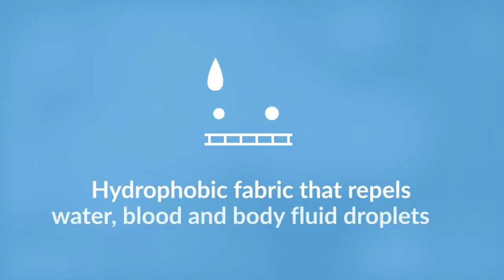Quality Custom Face Masks with Filter Pocket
Take advantage of our unique custom quality washable face mask that are customized to fit with your company's branding. Our custom face masks materials are DOST (Dept. of Science and Technology Philippines) 100% Water Repellent Certified best use for PPEs and Face Masks to help fight common viruses. See below why we can be your next trusted supplier of custom washable face masks.

Features
-Custom Face Masks with elastic fitting
-Made from breathable neoprene fabric and Pro+Tek
-DOST 100% Water Repellent Certified Material used for PPEs and Face Masks (DOST-PTRI certified number: PTRI-062020-CHE-0145)
-With built-in filter pocket (Carbon filters are not included on the offer)
- Standard Comfortable fit with nose fittings
- Machine washable and reusable
- Hand-made order in Manila, Philippines
- Worldwide Shipping

Product specifications:
2-Ply Neoprene + ProTek Washable Face Mask
Material: HQ Neoprene & ProTek+ (DOST Certified Material for PPEs and Face Mask) Certification maybe given upon request.
Filter Pocket: 2nd Ply ProTek+ fabric material
Size: 5.5inches H x 7.5inches L
Process: Full color sublimation
Packaging: OPP Bag
Minimum order: 30pcs
Best for: Personal Protection, Promotion, Company Promotional Giveaways, Employee Protection Kits